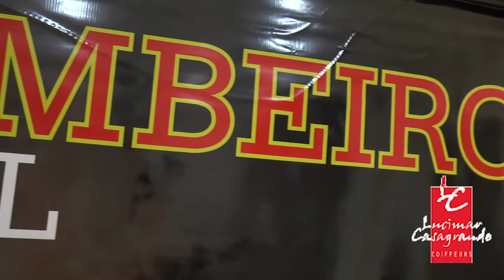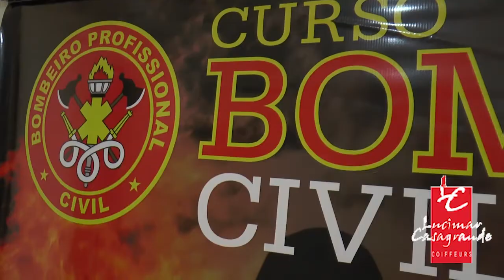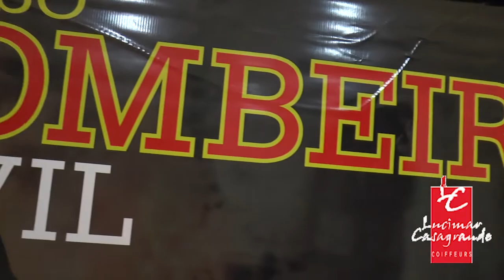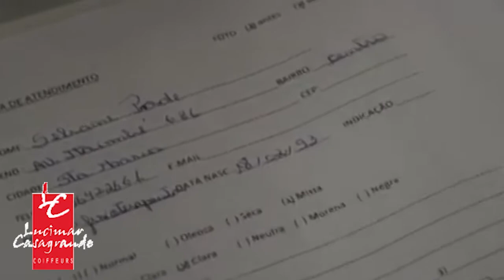Stillo com Lucimar Casagrande - 116 - 18 de Março de 2018